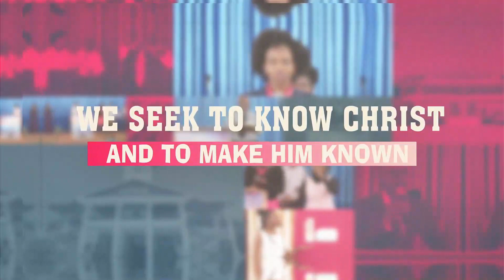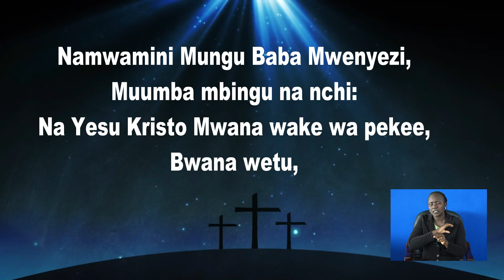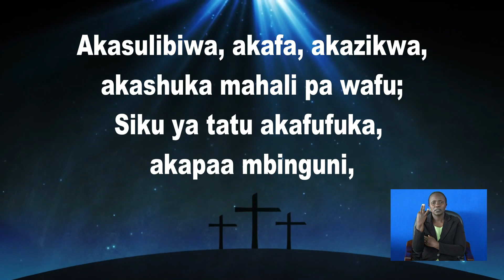Settling on the Bible to Mature || Mathew 3:1-10 || Rev. Samson Samoei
1st Nov, 2020
Welcome to our Online Worship Sunday. Be blessed